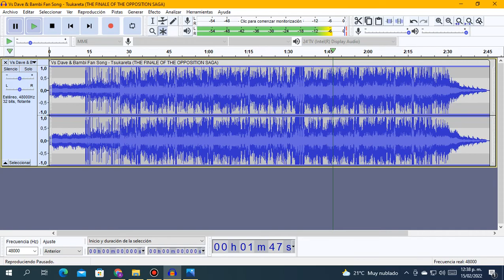Tsukareta Slowed (Loud Warning) (Original song created by Maevings)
Original song created by Maevings
All credits to Maevings and Original Autors